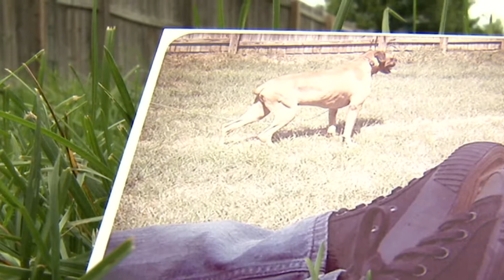Dog's Life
A set of wheels for a disabled dog.